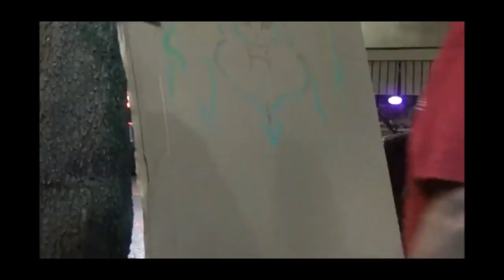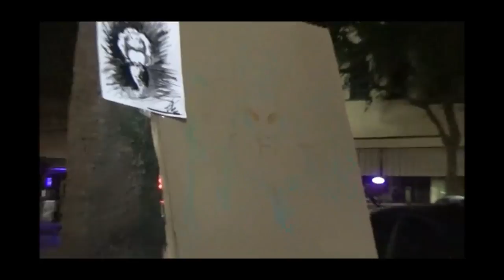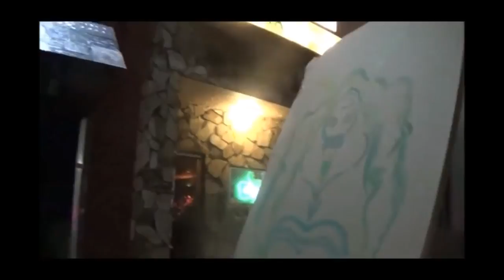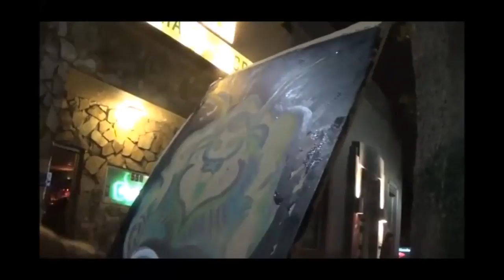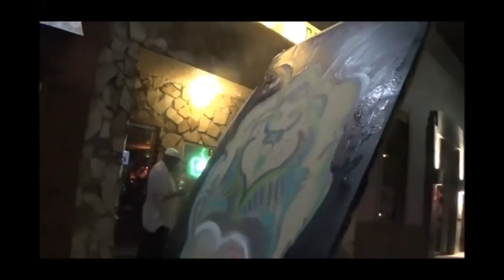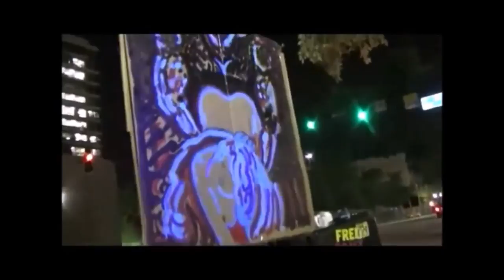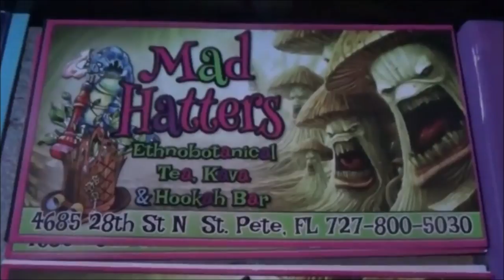Street Art Jam with Carl Quintiliani Quint & Chris Zabriskie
The Official Facebook Page and Store Visit and be Sure to Thumbs Up!
"Kill Em All-Knock Em Dead-Never Give Up-Just Keep Painting," Carl Quintiliani
Permissions beyond the scope of this license may be available